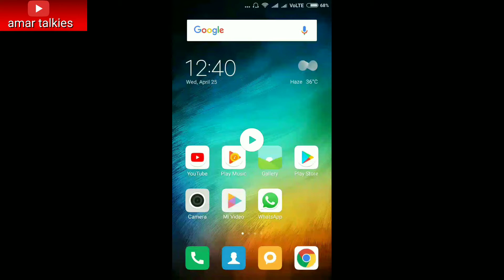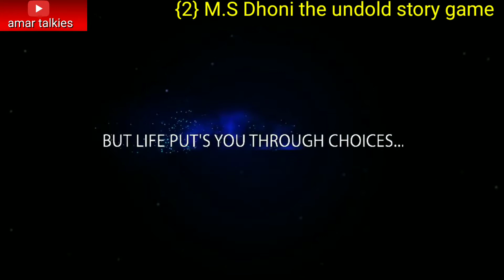Android Top 5 Cricket game 2018 in android मेरे टॉप फाइव क्रिकेट गेम इन एंड्राइड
Top 5 Cricket game 2018 in android मेरे टॉप फाइव क्रिकेट गेम इन एंड्राइड top 5 best cricket game android best cricket game 2018 latest by amartalkies jai hind jai bharat